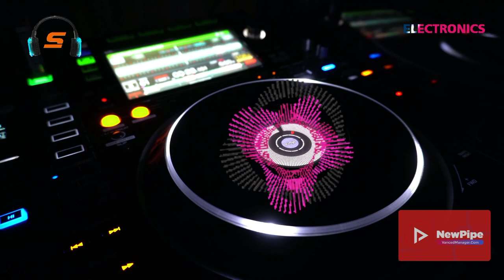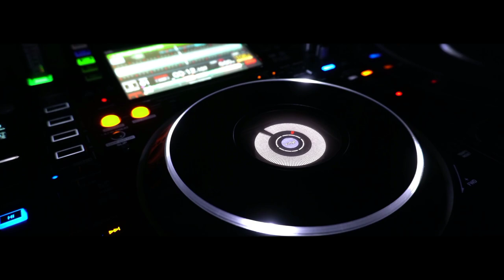Speedy Dark - Distance [Electronics]*2024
ʞɹɐᗡ ʎpǝǝdS
🎛🎚🎧🆕 Better With Headphones
©®™ 2024 speedydark

*Electronics*

 *October  2024*

*Quality : 1080p50

▶️NewPipe
VancedManager.com

Ş̶̡͇̭̺̹̻̗͐͂̇͝p̸̡̖̰̹̪̈́ě̵̡̡̦͖͙͇͕̦͎̭̽̇̑̚͝ē̴̱̝̱̹̙̭͊̀͂͝d̷̙̓͂̋̏̈̕y̶̨̥̬͓͝ ̷̢̱̭̘̽̿͠D̵̩̫͕̘̯̤̦̠͆͊̿͛̒ä̷̫̜̟͎̩͜r̷̦͓̞͓̗̪̀k̷̪͕͊̍̋̈̈͌̏̕͝

l